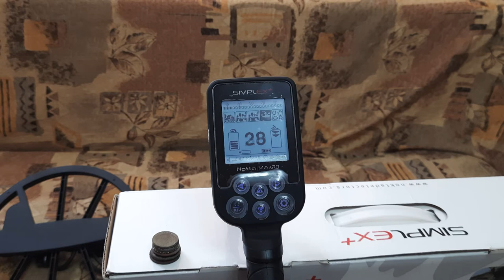NOKTA SIMPLEX+ ТЕСТ НА СТОПКУ МЕДНЫХ МОНЕТ!!!